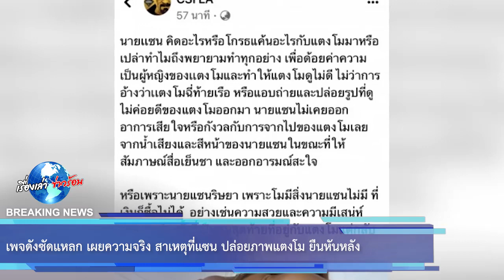เพจดังซัดแหลก เผยความจริง สาเหตุที่ “แซน” ปล่อยภาพ “แตงโม” ยืนหันหลัง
ซึ่งเรื่องนี้เองทำให้เพจสืบสวนชื่อดังที่ช่วยไขข้อข้องใจและช่วยปิดคดีมาแล้วหลายเคสอย่าง CSI LA ก็ถึงกับอยู่เฉยไม่ได้ กระโดดลงมาพูดถึงประเด็นนี้ด้วยเช่นกัน ซึ่งทางเพจเขียนไว้อย่างน่าสนใจว่า นายเเซนคิดอะไรหรือโกรธแค้นอะไรกับแตงโมมาหรือเปล่า ทำไมถึงพยายามทำทุกอย่าง เพื่อด้อยค่าความเป็นผู้หญิงของเเตงโมและทำให้แตงโมดูไม่ดี ไม่ว่าการอ้างว่าเเตงโมฉี่ท้ายเรือ หรือแอบถ่ายและปล่อยรูปที่ดูไม่ค่อยดีของแตงโมออกมา นายแซนไม่เคยออกอาการเสียใจหรือกังวลกับการจากไปของแตงโมเลย จากน้ำเสียงและสีหน้าของนายแซนในขณะที่ให้สัมภาษณ์สื่อเย็นชา และออกอารมณ์สะใจ หรือเพราะนายแซนริษยา เพราะโมมีสิ่งนายแซนไม่มี ที่เงินก็ซื้อไม่ได้ อย่างเช่นความสวยและความมีเสน่ห์ของแตงโม ทั้งที่เป็นคนสุดท้ายที่อยู่กับแตงโมแต่กลับอ้างไม่รู้ไม่เห็นอะไรทั้งนั้น

ขอบคุณ CSI LA
ขอขอบคุณข้อมูลจาก: